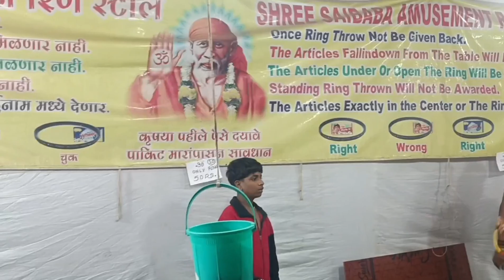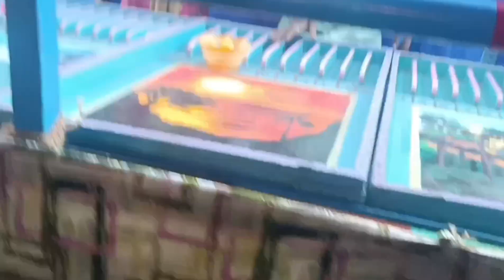क्या यही रामराज्य है!,क्या हुआ जब मैं मुम्बई के मुस्लिम बाहुल्य क्षेत्र में..